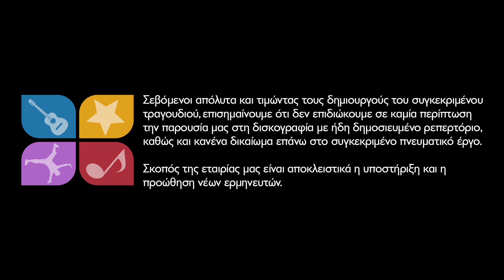Γιώργος Παπαδάκης - Κάπου νυχτώνει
Ερμηνευτής: Γιώργος Παπαδάκης
Στίχοι: Σταύρος Κουγιουμτζής
Μουσική: Σταύρος Κουγιουμτζής
Πρώτη εκτέλεση: Γιώργος Νταλάρας